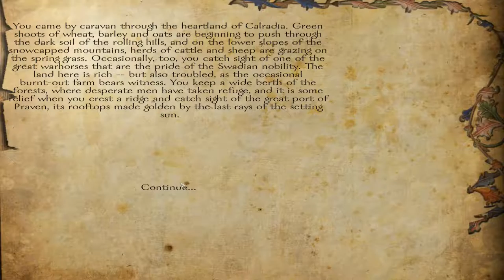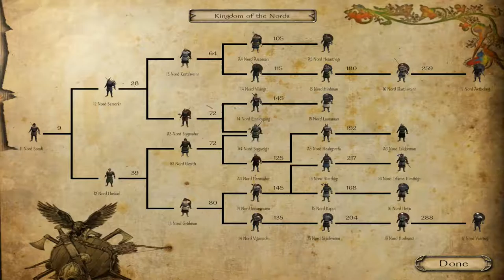Mount and Blade: Warband (Floris Expanded Mod) - LetsPlay: Episode 1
I know this isn't Eve Online but i wanted to try something new. This is Mount And Blade: Warband Modded and the mod i'm using is Floris Expanded. So I hope you enjoy this first episode and leave a like if you would like me to continue this series. and if you don't want me to continue then just let me know down in the comments and leave some suggestions on some game that you would like to see me play.